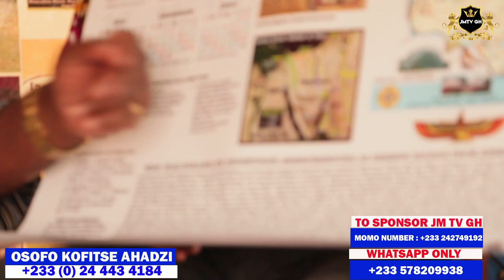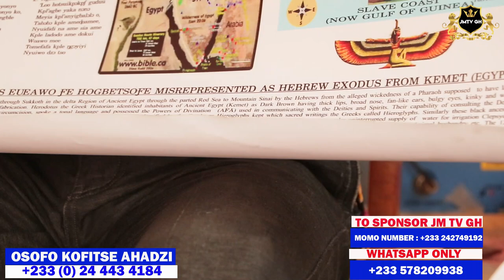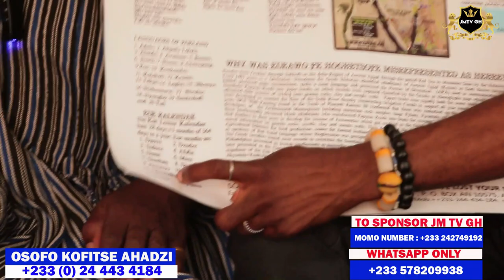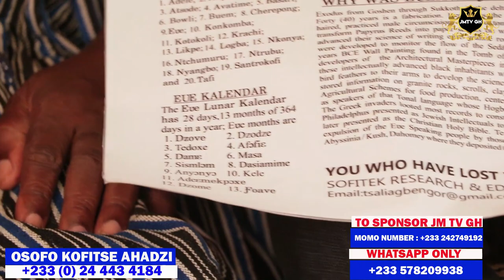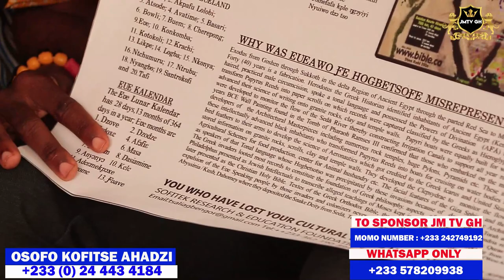THE JOURNEY INTO EWE HISTORY AND AFRICAN AS A WHOLE, WITH OSOFO KOFITSE AHADZI.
AFRICAN SPIRITUALITY:   THE JOURNEY INTO EWE HISTORY AND AFRICAN AS A WHOLE PART 3. TEACH BY OSOFO KOFITSE AHADZI.  OSOFO KOFITSE AHADZI GIVE US MORE EXPLANATION ABOUT WHO WE ARE AS BLACK PEOPLE  AND THE PICTURE  THAT  IDENTIFY YOU AS BLACK AND WHERE YOU ARE COMING FROM IN THE ACCENTS TIME, YOU MUST FIND YOUR ROOT.